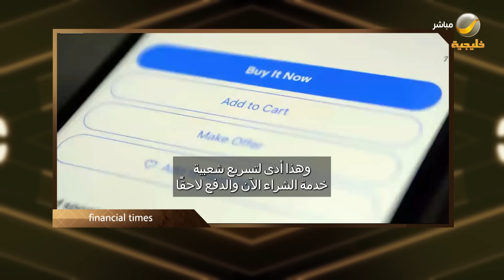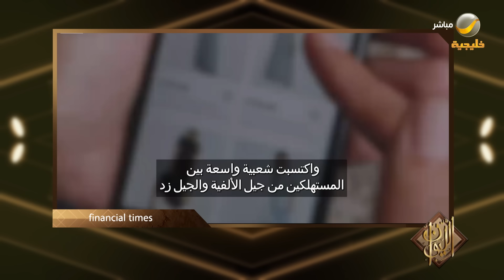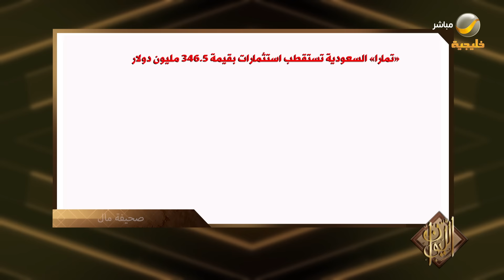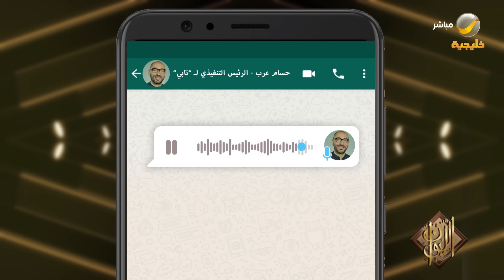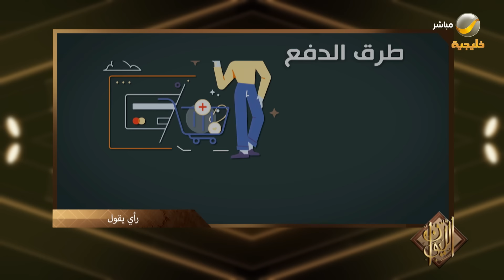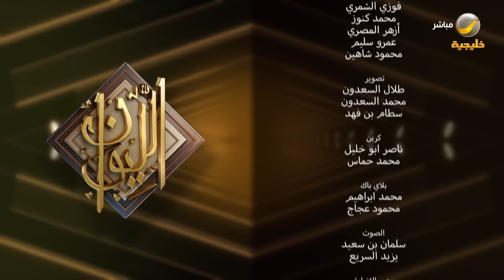عبدالمجيد الصيخان الشريك المؤسس والرئيس التنفيذي لشركة تمارا ضيف برنامج الليوان مع عبدالله المديفر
برنامج الليوان مع الإعلامي عبدالله المديفر يومياً على شاشة روتانا_خليجية في شهر رمضان المبارك
عرض أول عند منتصف الليل والإعادة الساعة الخامسة صباحاً
"في الليوان تتضح الحكاية"

00:00 البداية
01:16 قصة التحول من دراسة هندسة الكمبيوتر إلى الاقتصاد
04:09 تجربة العمل عمله في البنك المركزي
06:33 تفاصيل رحلته الصعبة مع مرض السرطان
11:29 قصة فشل أول شركة
14:41 حكاية الشراكة مع نعناع والانفصال
18:10 تفاصيل رحلة ولادة فكرة تمارا ورحلة تنفيذها
30:24 رحلة البحث عن جهات تمويل لتمارا
41:35 عملاء تمارا وكيفية الربح
51:55 مستقبل شركات الدفع الآجل
01:01:20 غرامات التأخير والحكم الشرعي
01:09:05 أكبر الصفقات الاستثمارية في تمارا
01:15:02 رسالة واتساب.. رائد الأعمال سامي الحلوة، والمنافسة مع حسام عرب وشركة تابي
01:23:00 كاريكاتير الليوان .. المنافسة مع البنوك
01:28:04 عبدالمجيد الصيخان: نطمح أن نكون أول بنك رقمي
01:32:33 مستقبل تمارا في المنافسة خارج المملكة
01:36:02 رأي يقول.. شركات الدفع الآجل وزيادة ثقافة الاستهلاك

الترددات.

102 Freq. (10,775 MHz) - H - SR: 27500 S/s - FEC 3/4